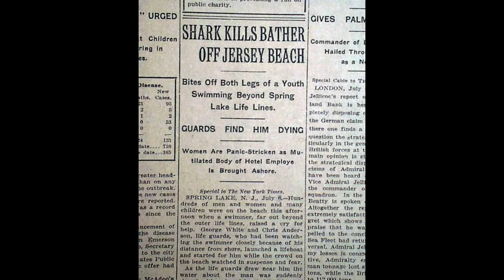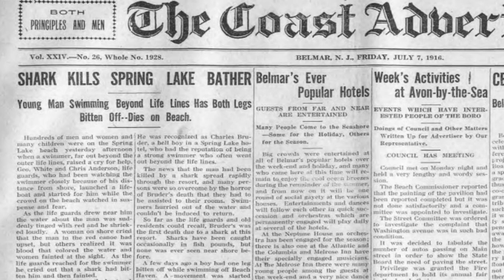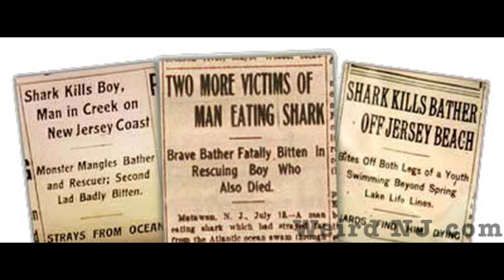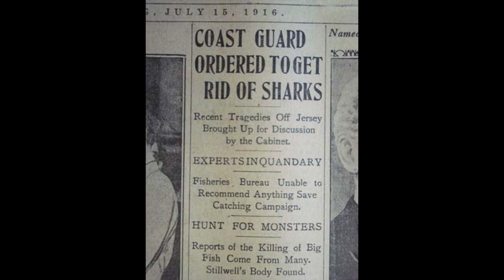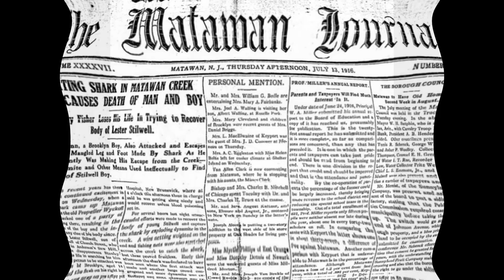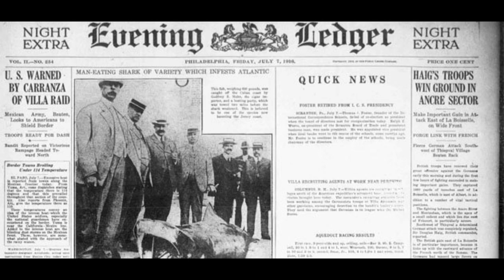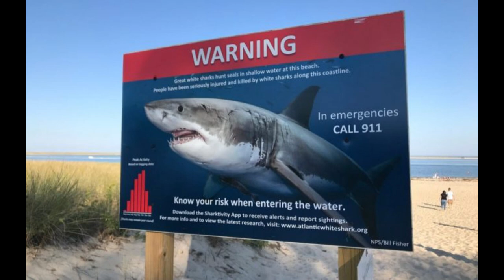Blood in the water: The 1916 Shark Attacks that inspired the movie Jaws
In this video, we discuss the 1916 New Jersey Shark attacks that inspired the movie Jaws and caused mass fear of sharks ever since.

For more information on the 1916 shark attacks please check out these pages: